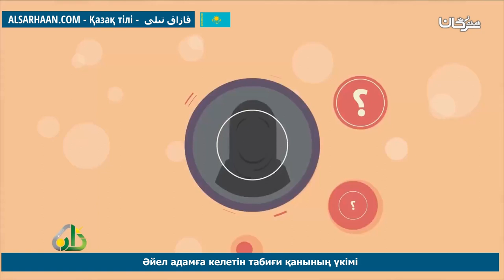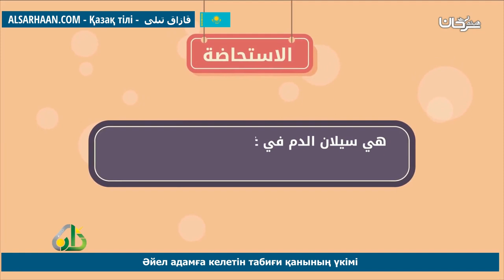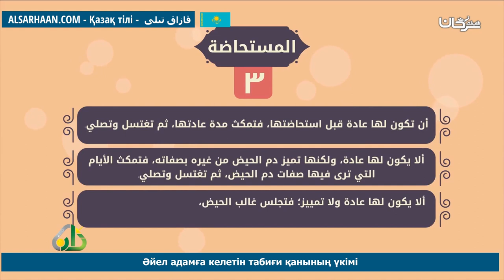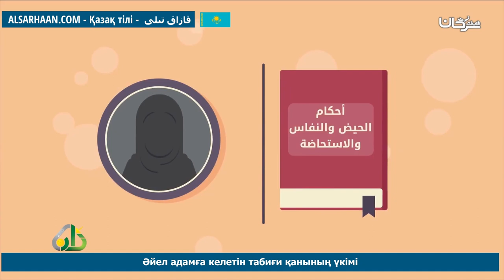Әйел Адамға Келетін Табиғи Қанының Үкімі أحكام الدماء الطبيعية للمرأة